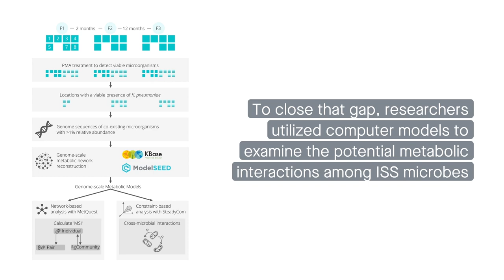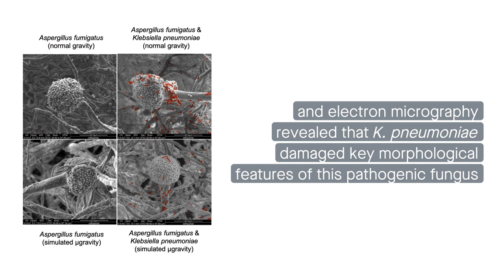Metabolic modeling of the International Space Station microbiome reveals key microbial interactions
Kumar, et al. "Metabolic modeling of the International Space Station microbiome reveals key microbial interactions." Microbiome (2022)